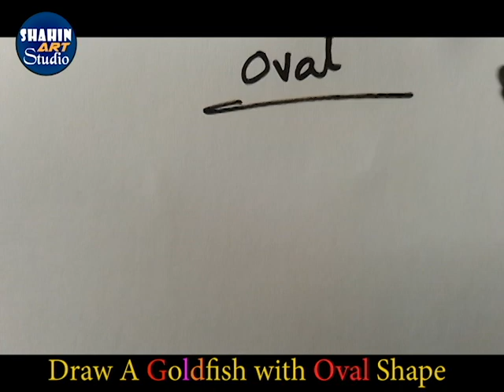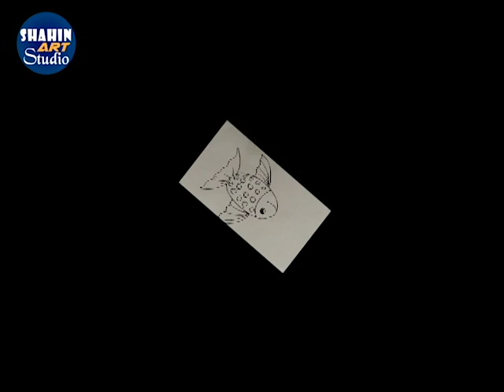How to Draw and color A Goldfish